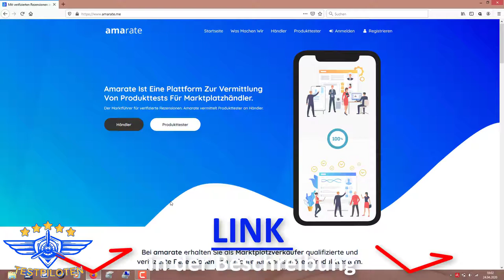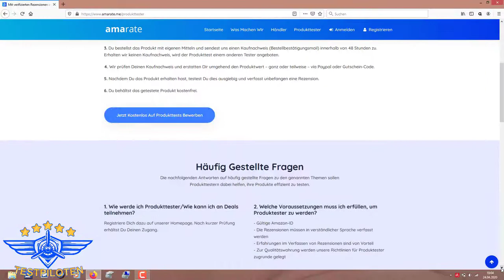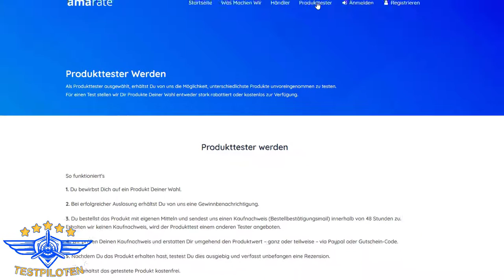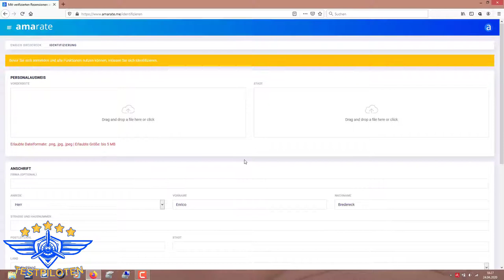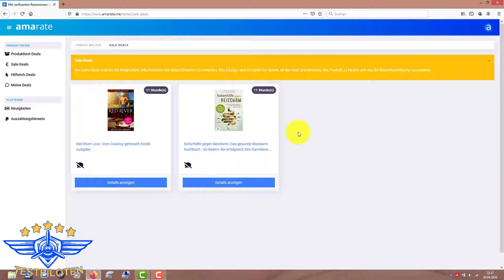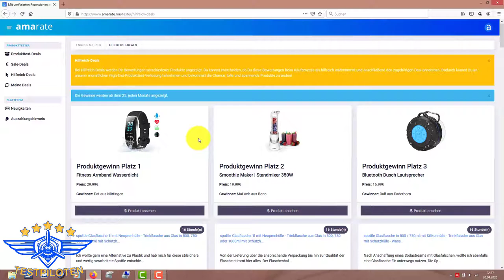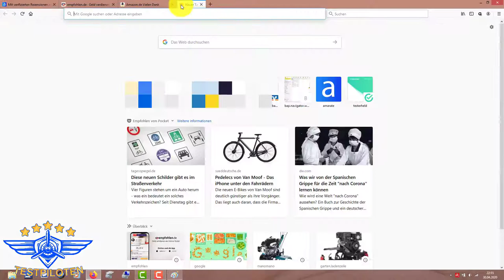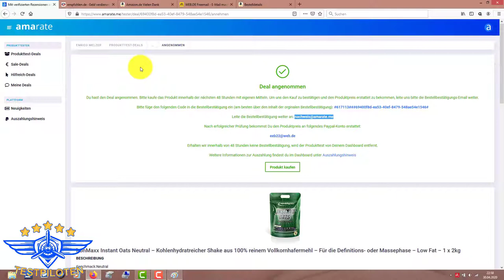Marktführer für Rezensionen Amarate vermittelt Produkttester - Test und Erfahrung - Testpiloten.net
Zu Amazon Prime

Enrico testet heute Amarate

Dabei ist es uns erstmal egal was genau wir testen:
- Apps
- Software
- physische Produkte
- Dienstleistungen
- bestimmte Methoden oder Techniken
- Freizeitbeschäftigungen